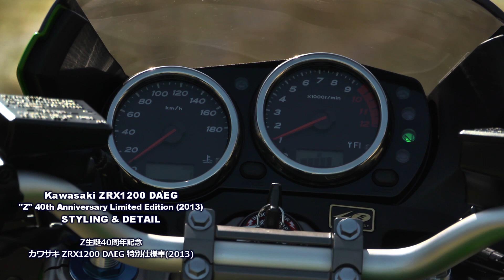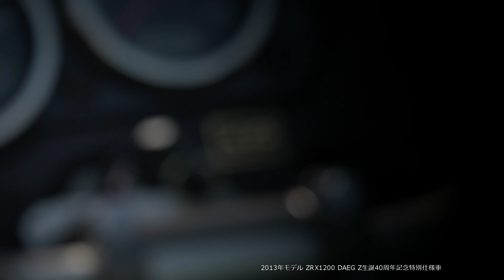ZRX1200 DAEG Z生誕40周年記念車の外観 Kawasaki Z 40th Anniversary STYLING & DETAIL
2012年11月初旬に行われたカワサキ「2013年ニューモデル撮影会」から、Z生誕40周年記念ZRX1200 DAEG 特別仕様車のスタイリングとディティールをお届けします。当日は実車の撮影のみで試乗はありませんでしたので、その姿の置き撮りのみとなります。ご了承ください。

以下、カワサキプレスリリースより
【ZRX1200 DAEG】
熟成を重ねた水冷4気筒DOHC16バルブエンジンをオーセンティックなダブルクレードルフレームに搭載するZRX1200 DAEG。 市街地からワインディング、高速道路まで、あらゆる条件において優れた走行性能を発揮するとともに、高い快適性や足つき性のよさ、荷物の積載性や収納能力、飽きのこないスタイリングなど、オールマイティーな能力を高いレベルで実現しています。 また、コンパクトなライディングポジションやスムーズでありながら豪快なキャラクターのエンジン、そしてライダーの意思に逆らわず、思い通りに操ることができる高い車体性能など、ZRX1200 DAEGは、あらゆる面において「スポーティーであること」を目指して造り込まれ、「操っている」という感覚、一体感をライダーに与えてくれるマシンです。 2013年モデルではZ生誕40周年を記念して、300台限定のカワサキ正規取扱店特別仕様車が登場。カワサキのフラッグシップモデル専用カラーであるゴールデンブレイズドグリーンを基調とした特別カラー&グラフィックを採用し、メーターパネルにはZ生誕40周年の特別エンブレムをあしらったほか、車体各部に特別塗装を施し、特別仕様のタックロールシートを採用。 加えて、ZRX1200 DAEG専用に設計されたオーリンズ社製のリヤショックをセットとし、特別価格で新発売いたします。

■スタンダードモデルからの主な変更点
・オーリンズ社製リヤショックの付属
　　－ 特別仕様としてコンプレッションアジャスターにゴールド色を採用
　　－ 20段階の圧側減衰力調整機構を装備
　　－ 30段階の伸側減衰力調整機構に加え、車高調整機構を装備
　　－ シングルナット式の無段階プリロードアジャスターを装備
　　－ 熱ダレの抑制に効果を発揮するビッグボア、大容量のリザーバタンクを装備
・カラー＆グラフィックの変更
・ メーターパネルに「Z生誕40周年記念」の特別エンブレムを採用
・ タックロールシートの採用（スタンダード比でシート高5mmダウン）
・ フューエルタンクキャップに溝加工付きリング、ゴールド塗装を採用
・ ハンドルホルダー、フロントフォークブラケットにフラットメタリックグレー塗装を採用
・ シルバーアルマイトのハンドルバーを採用
・ フューエルタンクエンブレムにゴールド色のアルミ製立体エンブレムを採用
・ フューエルインジェクションカバーにフラットブラック塗装を採用
・ ヘッドカバー、エンジンカバーにフラットメタリックグレー塗装を採用
・ フロントフォークトップキャップにアルマイトブルー塗装を採用
・ フロントフォークアウターチューブ、スイングアームにファントムシルバー塗装を採用
・ 前後ブレーキキャリパーにゴールド塗装を採用
・ 前後ホイールにゴールド塗装を採用

【関連ページ】
ZRX1200 DAEG Z生誕40周年記念 カワサキ正規取扱店特別仕様車

車両・パーツ・用品の映像化リクエストをお寄せください。